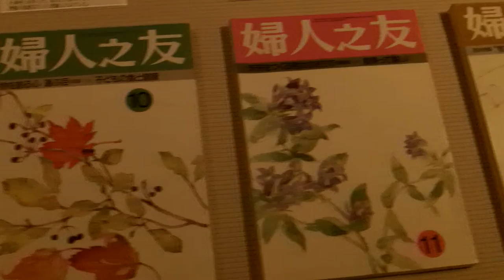武蔵野市立吉祥寺美術館 深沢紅子展 野の花によせて